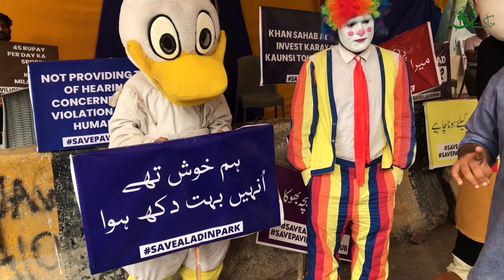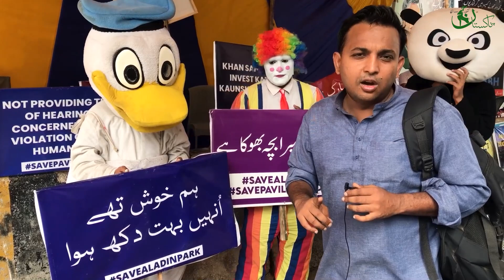Pakistan mein cartoon bhi ehtejaj krney per majboor | Mario | Kung Fu Panda | Donal Ducks